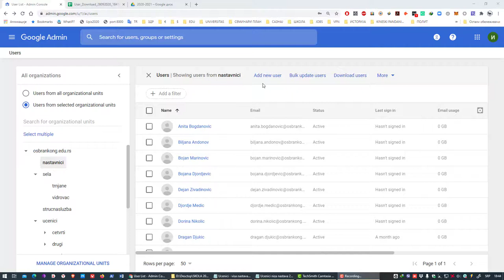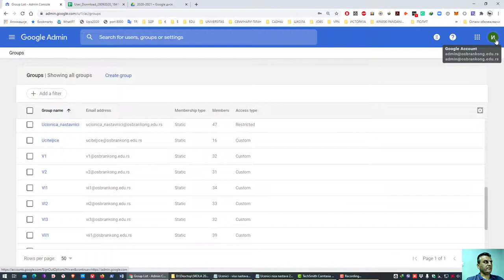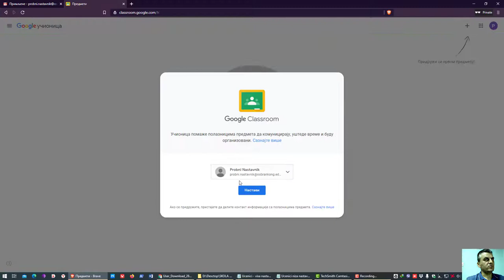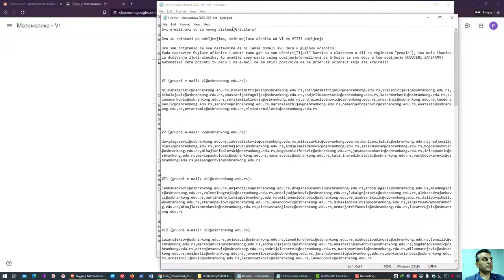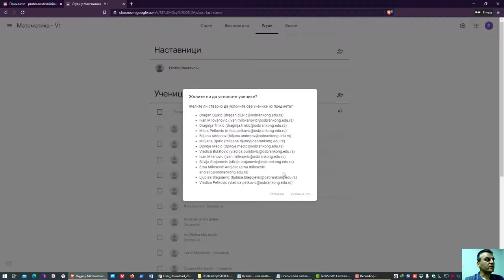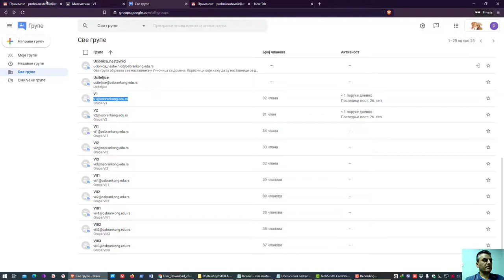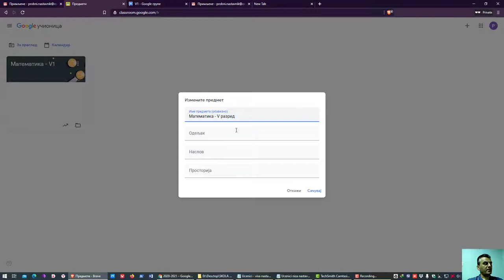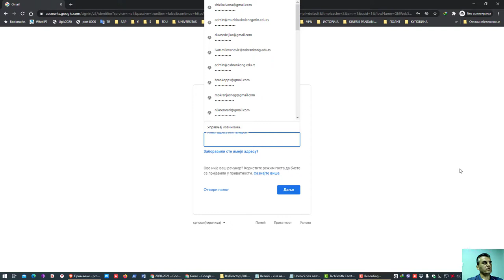GSuite - Nastavnici - Start Login - Kako dodati u potezu itd.